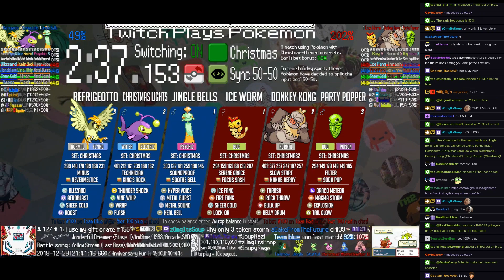Twitch Plays Pokémon Battle Revolution - Matches #140392 and #140393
#140392 [Blue: Jingle Bells (Christmas), Christmas Lights (Christmas), Refrigeotto (Christmas)] vs [Red: Ice Worm (Christmas), Donkey Kong (Christmas2), Party Popper (Christmas)]

9:27 : #140393 [Blue: Strawberry (Dinner), Brownie Cake (Dinner), Banana Pie (Dinner)] vs [Red: Squid Rings (Dinner), Rice Ball (Dinner), KFC (Dinner)]